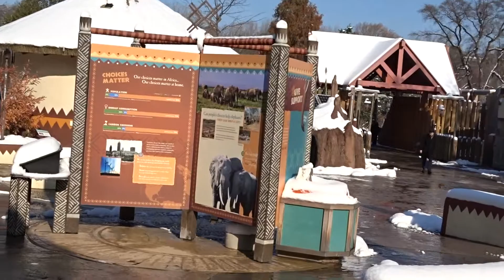Video Test of Sony HX 400V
Shot some test video with my new Sony HX 400V